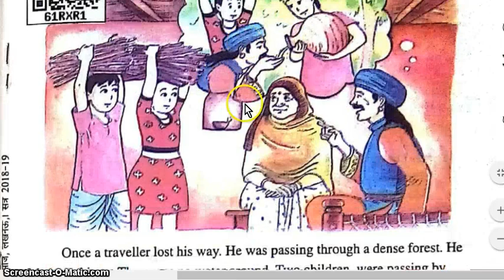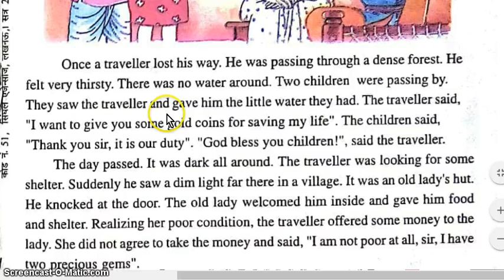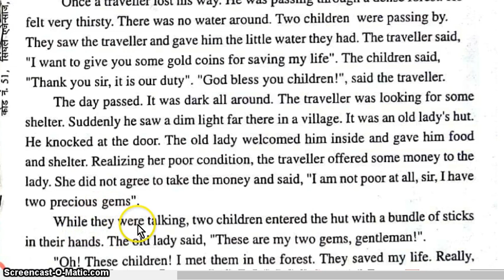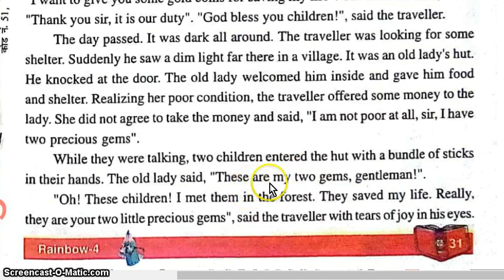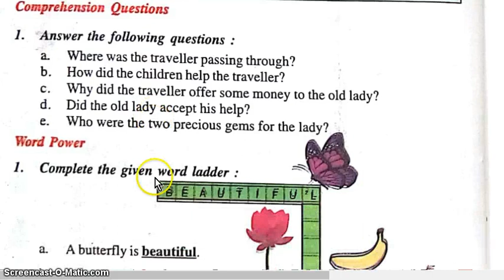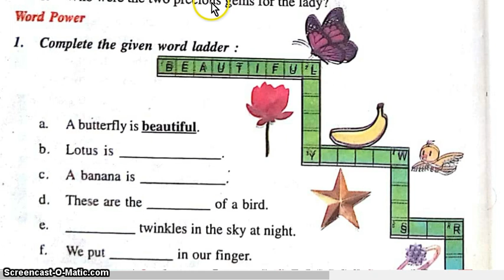class 4 / lesson 8 / rainbow /english / two precious gems /